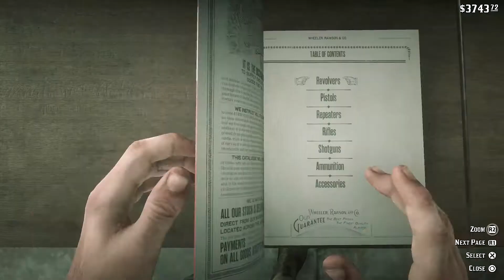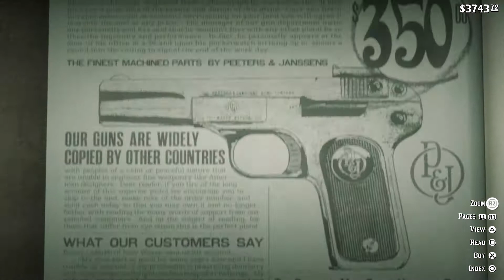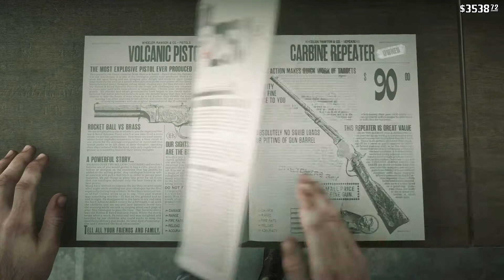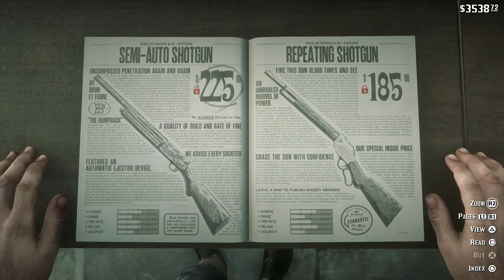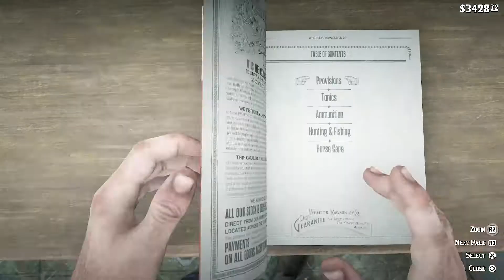FINDING ANGELO BRONTE in RED DEAD REDEMPTION 2 Gameplay Walkthrough Part 30 (FULL GAME) RDR2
Missions: The Joys of Civilisation. Angelo Bronte, a Man of Honour.
Checking out the streets of St Denis. Robbed by kids. Not liking city living.

About me:
The future of gaming excites me and I took time off from gaming in order to achieve my academic pursuits. Now that I am employed I have heaps of time after work and weekends and there are SO MANY good games coming soon. This is my journey and experience back into it & I would love to share it and build an online community here on YouTube.

I am currently posting every day 5:30am AEST so turn on your notifications in order to not miss anything!

Story:
Set in a fictional recreation of the American Old West in 1899, Red Dead Redemption 2 focuses on the life of Arthur Morgan and his position in the notorious Van der Linde gang. The game follows the gang's decline as they are pursued by lawmen, fellow gangs and Pinkerton agents.